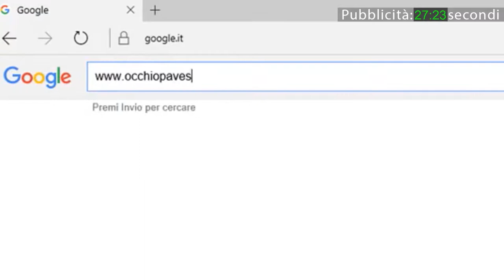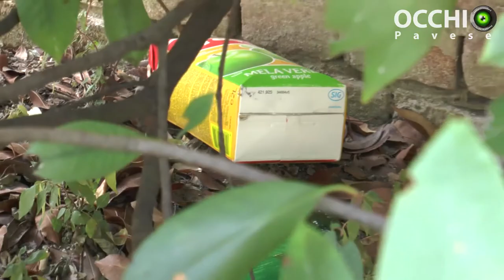Voghera. Vetri rotti e sporcizia nell'ex parcheggio del super di via Papa Giovanni XXIII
Produzione: Jab Media